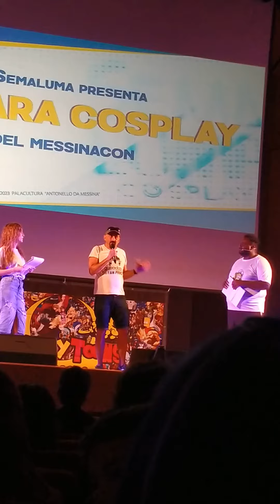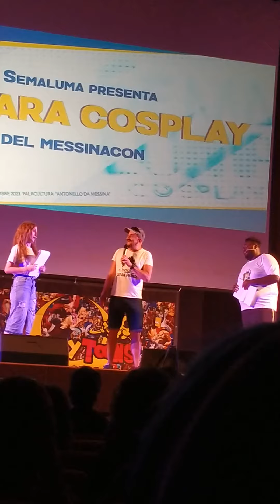Gianluca Iacono discorso al Messina con 2023 parte 4